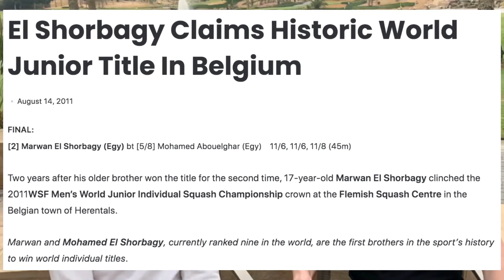SQUASHJOHN'S GET TO KNOW S1/E4 with Marwan El Shorbagy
A big Shukran to Marwan El Shorbagy for this very up close and personal interview at this months Black Ball Open in Cairo 🇪🇬

Delving into the journey of a 14 year old boy following in his older brothers footsteps by venturing over to Millfield School in the South of England. We go back to the biggest day of his squash career thus far, the 17th March 2017, where he faced none other than his brother, Mohamed, in Manchester at the World Championships Final. ⚔️

We also talk in depth about the top of the mens games today and how that stacks up against the “Golden Generation” which Marwan views to be the greatest era in squash history..

El Shorbagy junior shares his thoughts on his older brothers latest efforts to climb back to the top of the world rankings; opening up for us in great detail about their relationship and why he has such a huge respect and admiration for him…

Nicknamed the Jackal, Marwan is technically one of the most gifted players and cleanest ball strikers on the PSA world tour. A winner of the El Gouna Open in 2018 and the Black Ball Open in 2021 - his two biggest competition wins to date. He has a career best ranking of number 3 in the midst of 2018 and is currently sitting at world number 6.

We wish him all the best for 2023 and his journey to reach the top of the squash summit 🏔